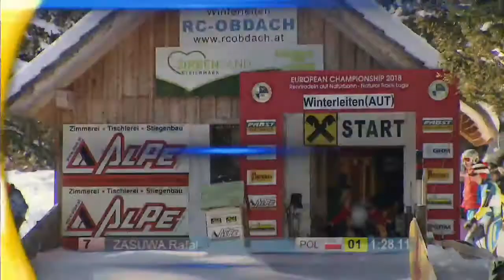ChaiKola Prezentuje: Rafał Zasuwa, Puchar Świata, Obdach-Winterleiten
Rafał Zasuwa, ambasador ChaiKoli, w ślizgu zawodów Pucharu Świata w Obdach-Winterleiten, Austria. Sezon 2017/ 2018. Tor naturalny. Saneczkarstwo.